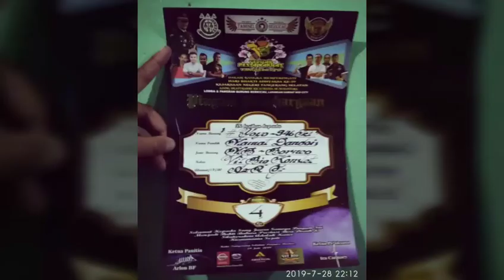Gebyar pesta rakyat Tangsel cup 2 murai Borneo